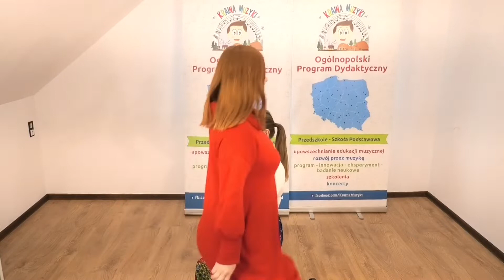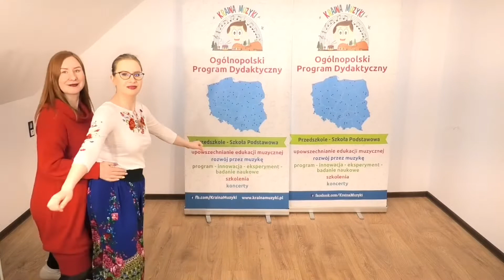Moja Koza - ludowa piosenka z Wielkopolski, taniec ze szkolenia Krainy Muzyki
Taniec inspirowany muzyką ludową z Wielkopolski. Szkolenie dla nauczycieli przedszkoli i klas 1-3 Krainy Muzyki